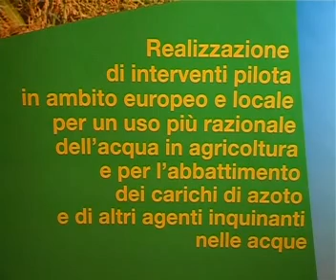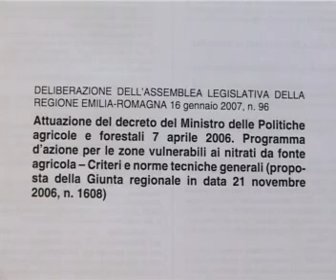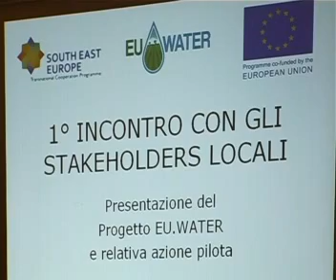eu-water - Marco Calmistro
Marco Calmistro, Dirigente del Settore Agricoltura e Sviluppo Economico della Provincia di Ferrara e Responsabile del Progetto EU.WATER, illustra la ricaduta che avrà il progetto per il territorio ferrarese.